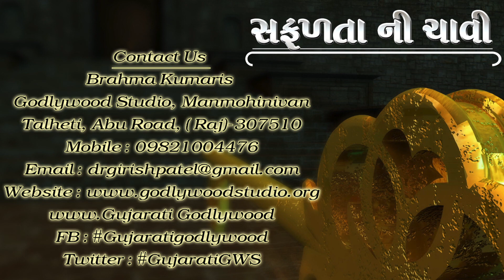Meditation | Safalta ni chabhi | 30 | Gujarati Godlywood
આ કાર્યક્રમ  આપણને શ્રેષ્ઠ નેતૃત્વની કલા શીખવે છે. જે જીવનના દરેક ક્ષેત્ર ની અંદર સફળતા પ્રાપ્ત કરાવે છે . આ ટોક શૉ આપણ  ને અલગ - અલગ સમસ્યાઓમાં સરળતા પ્રદાન કરે છે. જે સમસ્યાઓ આપણ  ને આપણા લક્ષ્યને પ્રાપ્ત કરવામાં નિરુત્સાહી કરે છે .

and more.